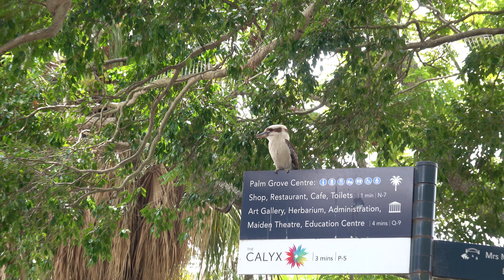Kookaburra steals food right off someone's plate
I watched this guy/gal eyeing up some lady's fish and chips for quite a while, before he/she went for it. He'd previously taken a chip - wooden fork and all - from the same woman. Sydney Botanical Gardens.